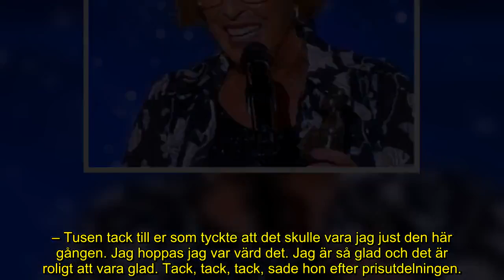Här hyllas Eva Rydberg med stående ovationer – tilldelas prestigefyllda hederspriset: ”Stolt”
Under årets barncancergala där det svenska humorpriset delades ut var det Eva Rydberg som kammade hem det prestigefyllda hederspriset.

Nu berättar hon om den stora lyckan.